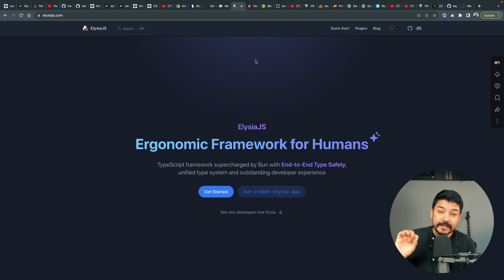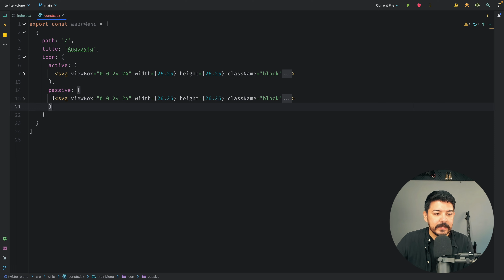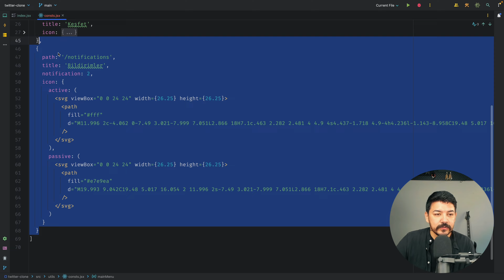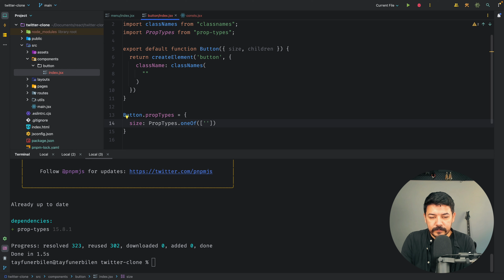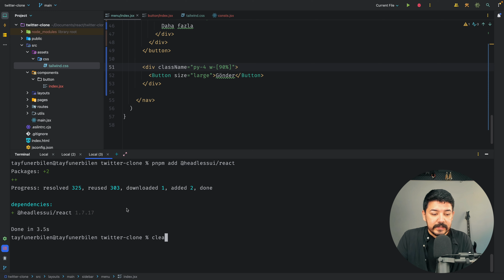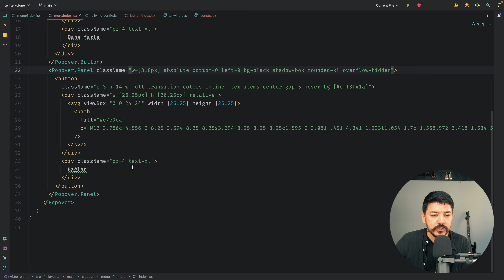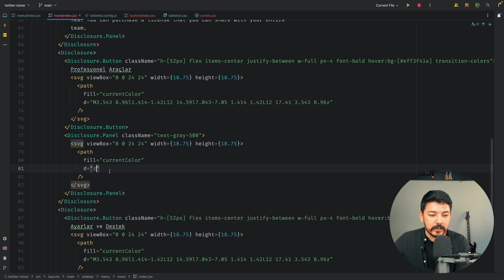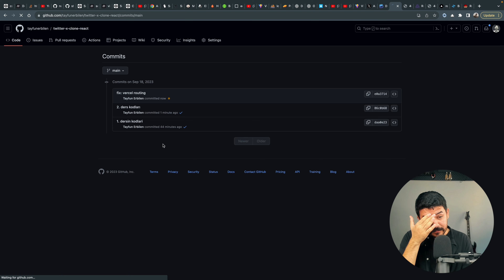Twitter Clone -2 / Git, Deployment, Sol Sidebar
👇.   Çıkardığımız udemy eğitim setlerine gözatın!